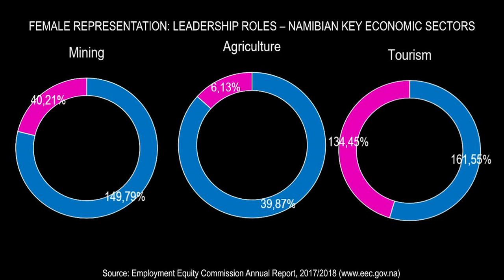The Queen Bee Syndrome: the enemy within | Zenzi Awases | TEDxVinetaWomen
Queenbeesim: how once a woman breaks the glass ceiling may see other women as a threat and distance herself psychologically from other women. Now I am in the "boys club" Geologist Consultant with over 16 years of experience in the mining industry of Namibia. One of the founding members of the Women in Mining Association of Namibia (WiMAN).
Specialized in the diamond industry, in both alluvial and marine diamonds.
Zenzi Awases has a particular interest in seeing more women in industries that have been densely populated by males, particularly in the mining industry, and enjoys training and mentoring young people, her real "diamonds". This talk was given at a TEDx event using the TED conference format but independently organized by a local community.